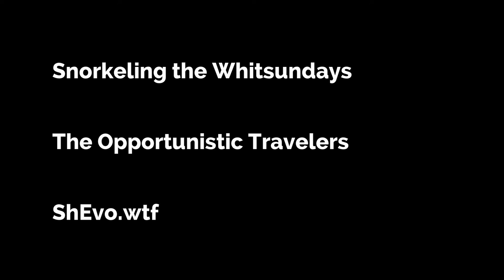Snorkeling the Whitsundays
We finally got out on the water. And man, is it beautiful out there. The weather (of course) clouded up so the light is diffuse. And the guide said that the change in pressure caused the sediment to rise from the bottom, which didn't help visibility. But when I got close enough, that didn't really matter.